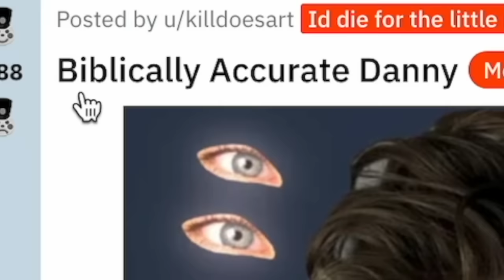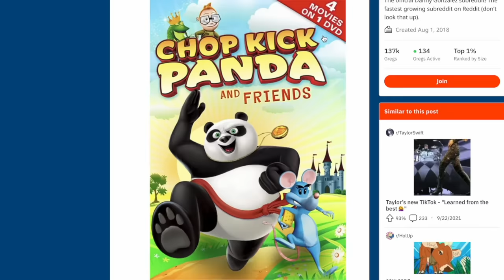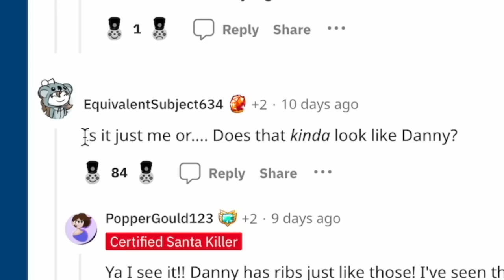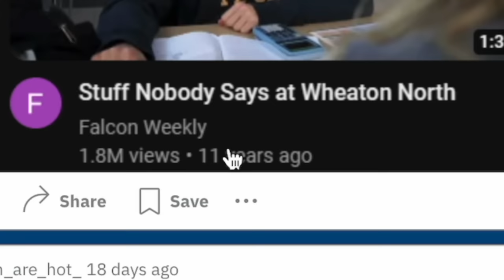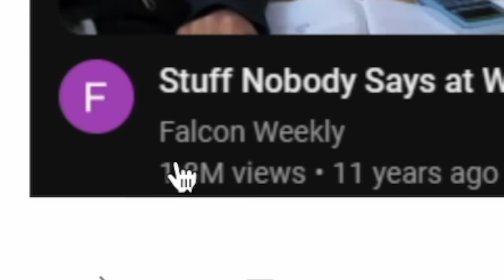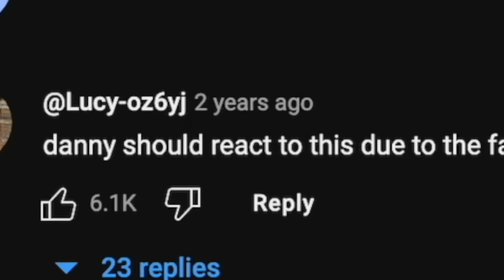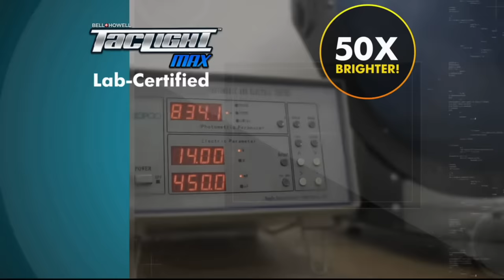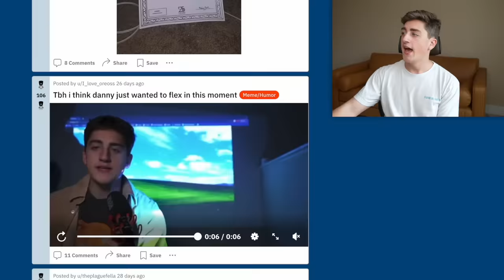reviewing my younger self